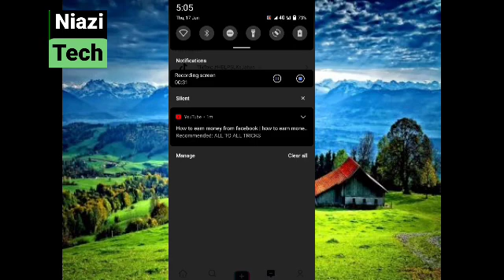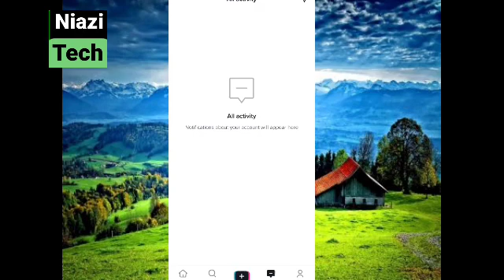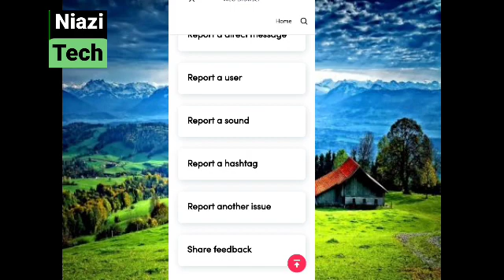cummiuty giud line kese khatam kren